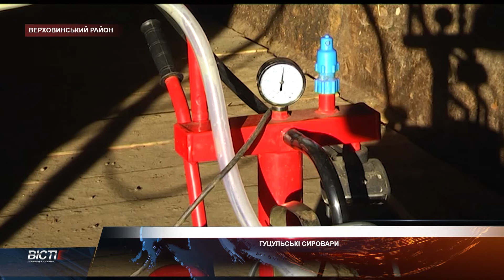Гуцульські сировари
Унікальні сири за давніми гуцульськими рецептами. Наступна наша розповідь - про родину з Верховини, яка з діда-прадіда донесла до наших днів рецептуру автентичної карпатської бринзи. Довгий час нею смакували лише за родинним столом. Та тепер, коли за справу взялись наймолодші у родині чоловіки, їхня давня кулінарна традиція пішла у люди.